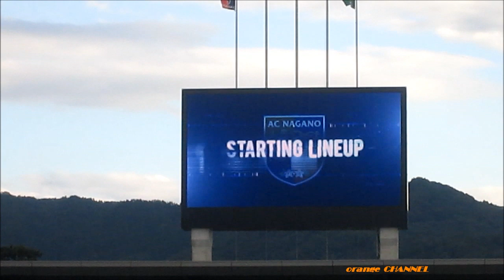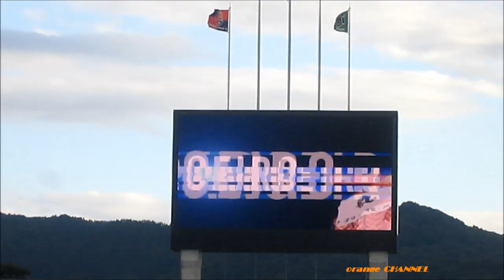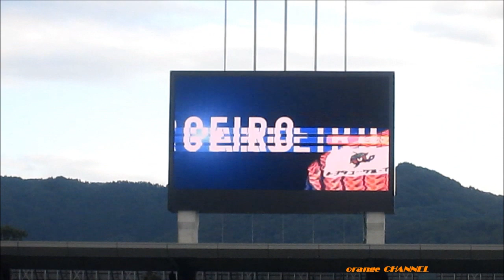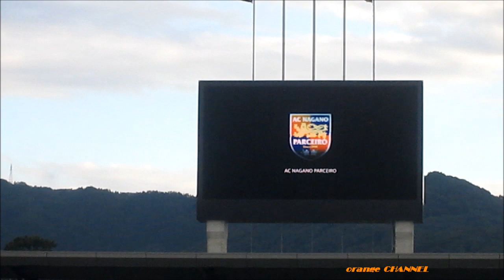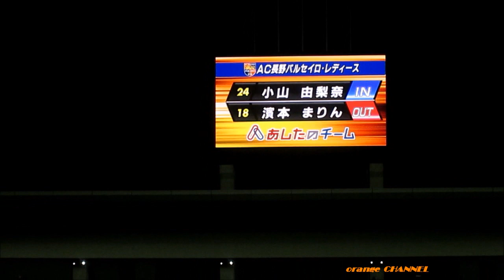AC長野パルセイロ・レディース vs 伊賀フットボールクラブくノ一2019.9.14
2019 プレナスなでしこリーグ1部 第12節
長野Uスタジアム